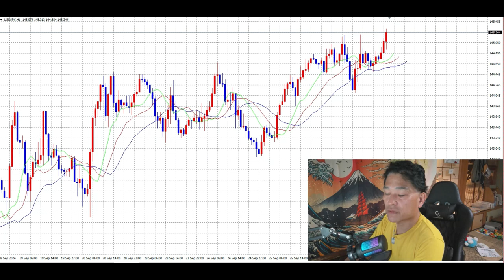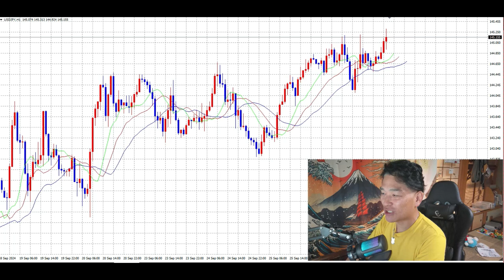【隠居TV】FXの学び方＋YOUTUBE成功のポイント